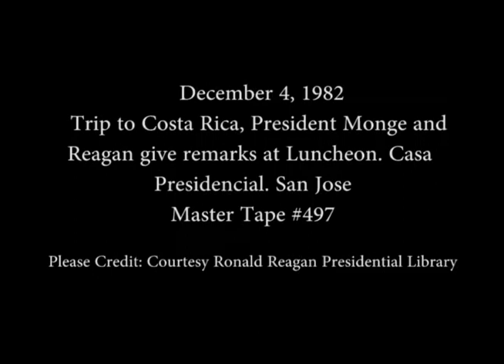President Reagan and Costa Rican President Monge Toasts at Luncheon in San Jose on December 4, 1982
Full Title: Trip to Costa Rica. President Reagan and Costa Rican President Luis Alberto Monge Alvarez Toasts at a Luncheon Honoring President Reagan in San Jose on December 4, 1982

Access Restriction(s):Unrestricted
Use Restriction(s):Unrestricted